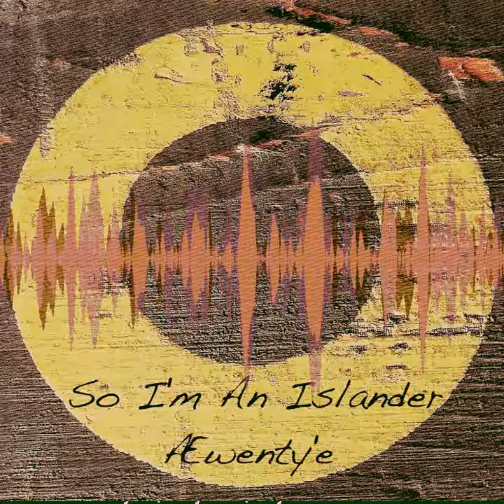Æwenty'e (Fairytales)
“Æwenty'e (Fairytales)” by So I'm An Islander